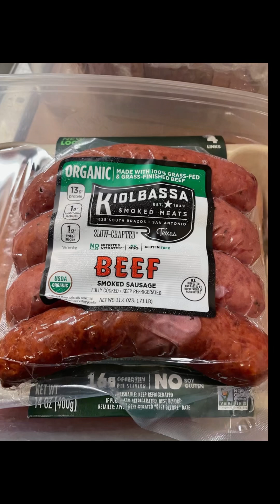Grilling up Some Organic Kielbasa Beef & Beyond Italian Sausages!